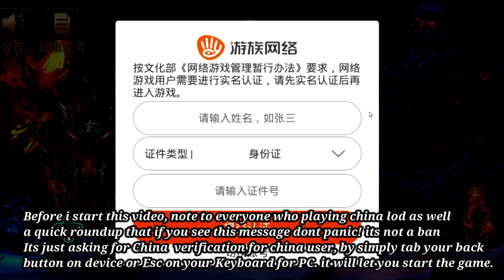Legacy of Discord - Seekers of Discord Changes, Mount Racing Rank 1 Guide & Family Feast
Are you ready for some more exclusive video? Family Feast was belong to Dream Home aka Guardian's Sanctuary in global which is one of the feature not available in global. in Family feast this feature allow you to invite your friends, your love one, guidies & anyone you just added you into this Party where you can get amazing stuff such as materials & pet frags. your main focus is to participate this for a special drunk title where it provide 5% CDR & CD
Other than this i also would like to provide my early knowledge experience from Mount Racing how you can get Rank 1 without spending any Loan or Paid Mount in this brand new feature. Last nut least the New changes for Seeker of Discord in action.